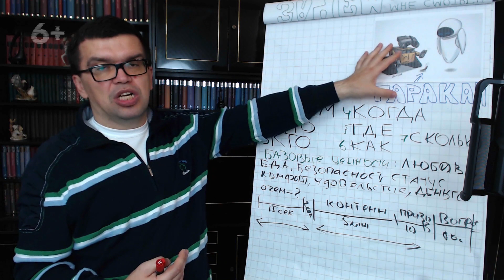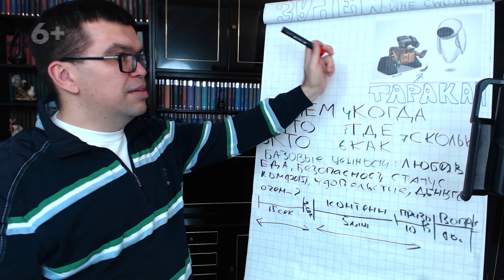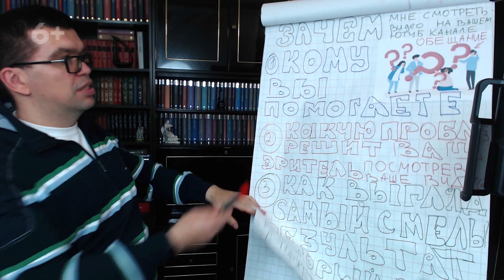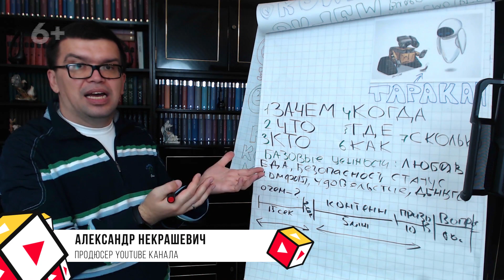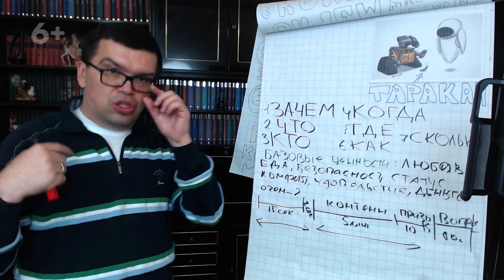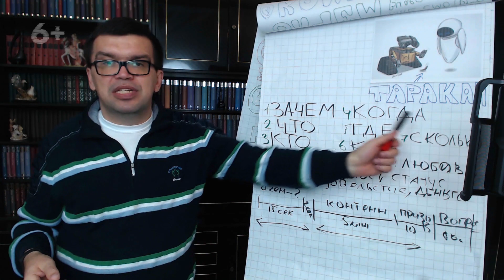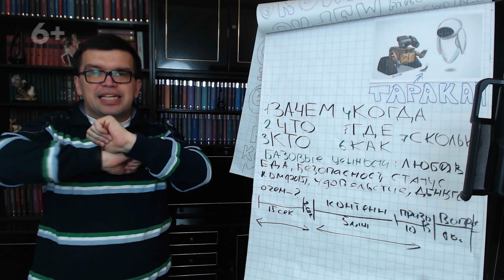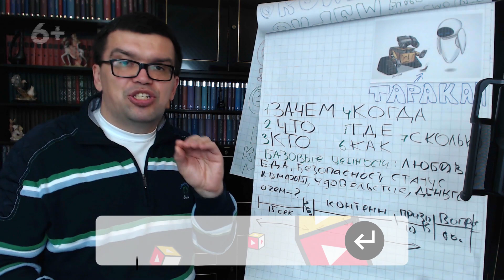Секреты идеального сценария видео: 7 золотых вопросов по методологии "Таракан"! Проверено временем!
Методология для идеального сценария от Школы Видеоблогера - это методология “Таракан”. Смотрите видеоролик, чтобы узнать о том, почему она называется именно так, как добиться того, чтобы ваши видео выдерживали любые нагрузки и критику. Узнайте, на какие 7 золотых вопросов вы должны отвечать в ваших видеороликах! В этом видеоролике Александр Некрашевич приводит пример сценария для видео, который будет содержать ответы на 7 базовых вопросов. Учитесь составлять интересные, а главное информативные сценарии для видео, обучаясь у экспертов видеомаркетинга!

Секреты раскрутки вашего канала YouTube - дадим персональный ответ, что вам делать с каналом для его продвижения в рамках оценки канала